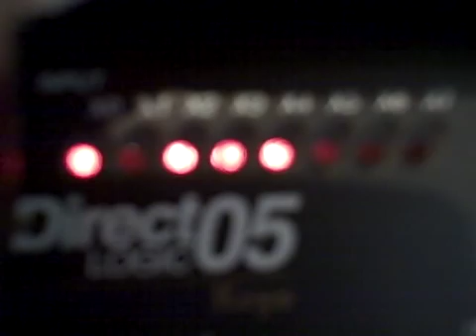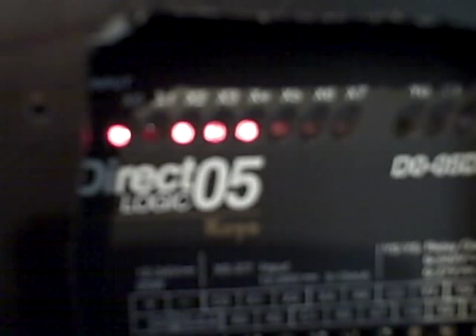Student PLC project: home alarm system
Here, we see how the sensing switches work to detect door position.